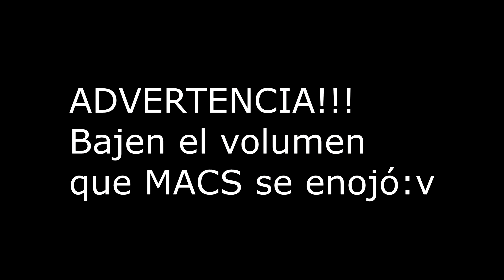CARREANDO A MIS PERROS EN SQUAD Y MI MAYOR ENOJO:v! FORTNITE PERÚ +100 PING!!!